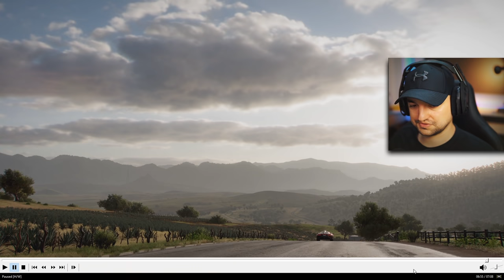Forza Horizon 5 - Analiza Trailera pokazała kilka słabszych rzeczy